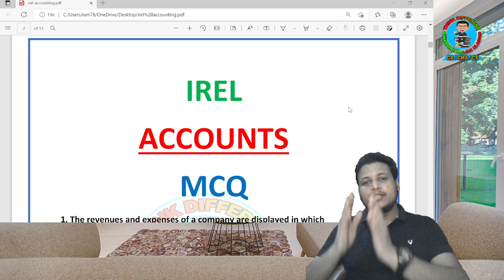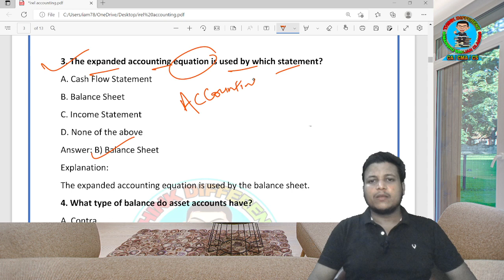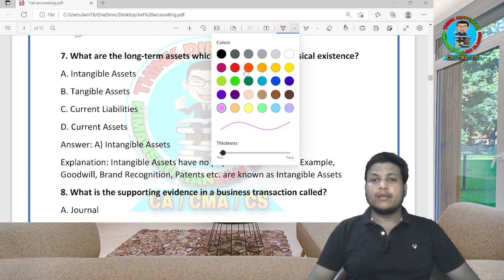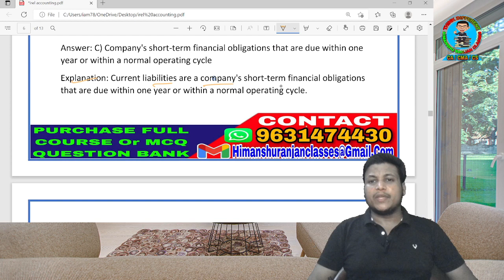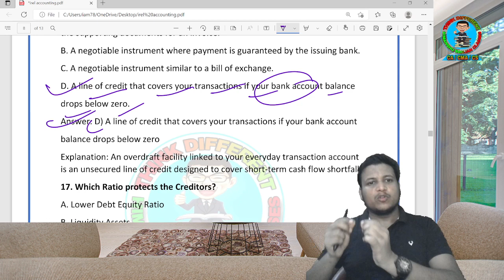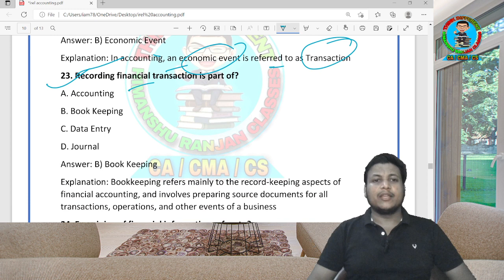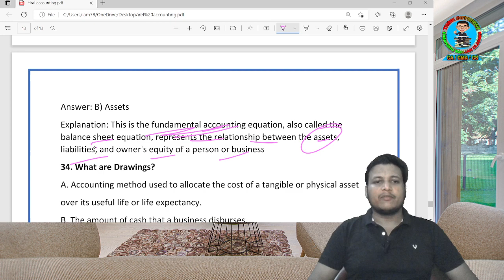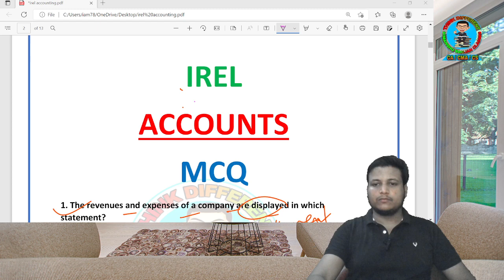IREL | GRADUATE TRAINEE FINANCE | ACCOUNTING | EXPECTED MCQ |CMA INTER| CA INTER |JOBS | EXAM DATE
For purchase of the GAIL/ AII /SEBI GRADE-A/ UPSC EPFO APFC/ FCI/ IREL/HPCL/NTPC Question Bank Terms & Conditions are given below:-
Description:-

Lecture-  NO
Coverage- Previous all types of Ask Questions in PSU & Govt. Exam with Explanation.
Language-  English

Question Bank Fees: RS 500 Only

Terms & Conditions to Purchase the Question Bank
1. First Pay the amount & send the Screenshot and name
on:

2. you will receive a confirmation message from us for
Payment Received.

3. Then you will receive Question Bank Within 4 hrs after
payment received.

Payment Medium:
UPI ID: d.k.r6291@dbs